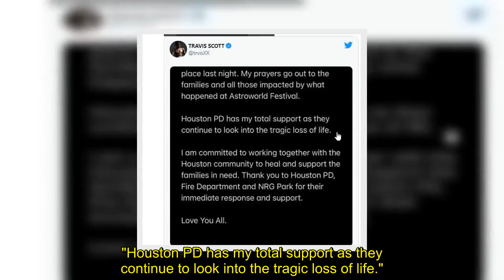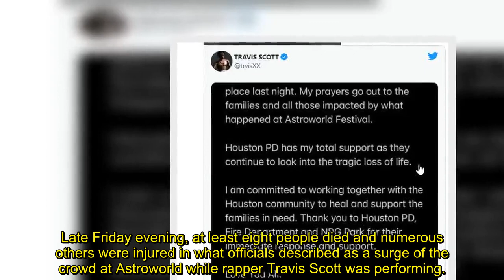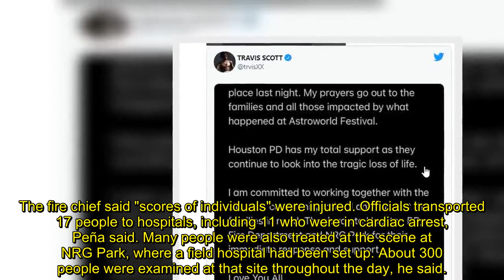Astroworld deaths Travis Scott 'absolutely devastated'